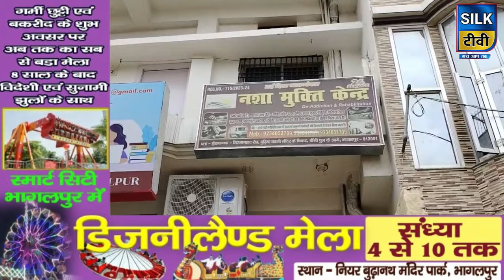SILK TV- जिले की खबरें एक साथ || 01 JULY 2024